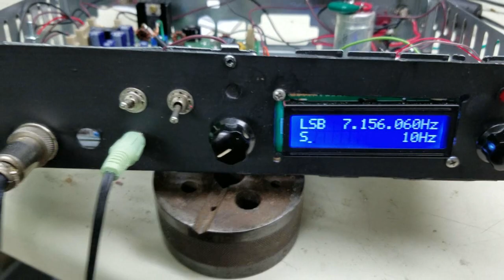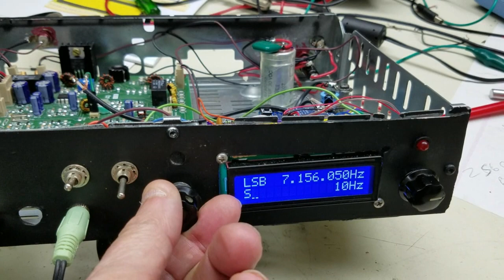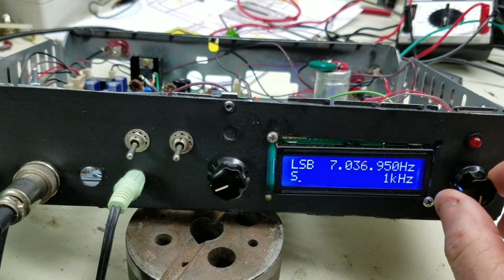BITX40 in operation arduino dds vfo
Short video showing the bitx40 in operation tonight.  We have added an external mic.  Working on adding cw. ZS6CCY from South Africa booming in again for the 4th time on 40 meters.   Using a 40 meter dipole up about 50 ft. Worked South Africa 3 times with the qrp bitx40 at 5 watts. (9000 miles away) join our facebook group to see more on this project.  Also join us for live weekly ham radio program every Tues night at 8 PMCT on w5kub.com (0200 UTC Wed)